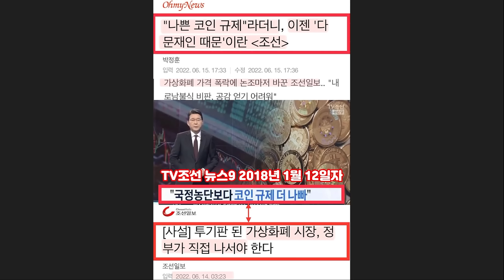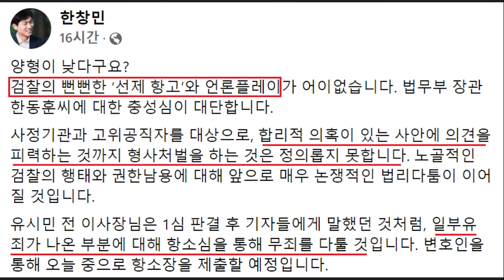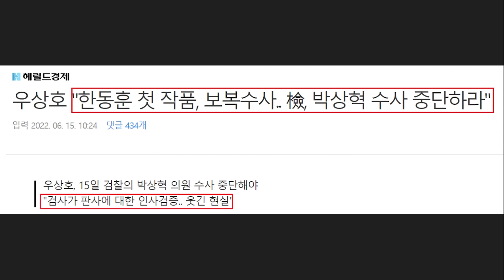남탓하는 윤석열 정부 '내로남불' 논란만 키웠다! 이재명 "검찰을 이용한 정치보복, 정치탄압이 시작된듯" - 한동훈 의혹 외면하고 유시민 겨냥한 검찰 언플.. 우상호의 경고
영상 설명 : 남탓하는 윤석열 정부와 국민의힘, 이재명 의원 정치보복 비판, 한동훈 의혹 외면하고 유시민 겨냥한 검찰 언플, 우상호 비대위원장의 경고 등을 요약해봤습니다.

국민일보 - "무능한 文정부, 모든 짐 尹정부로" 터져 나온 성토

용산 대통령실은 15일 경제 상황과 관련해 “이번 ‘3고’(고물가·고금리·고환율) 시대의 원인은 공급망 위기”라고 진단했다. 대통령실은 비상경제대응체제로 이미 전환해 총력 대응에 돌입했다고 밝혔다.

대통령실 관계자는 이날 대통령실 청사에서 기자들과 만나 이번 경제위기 상황에 대해 “공급 측면 위기”라며 “정부만 (노력)해서는 안 되고 정부와 민간, 각 경제주체가 같이 노력해야지만 극복이 가능한 위기”라고 말했다. 그러면서 이 같은 위기에 대해 “굉장히 오래 간다는 게 특징”이라고 강조했다.

이 관계자는 이어 “물건의 생산·유통 과정에서 막힌 걸 단기적으로 뚫고 비용을 줄어야 하는 부분이 있다”면서 “단기적으로 수급에 애로가 생겨 가격이 폭등할 수도 있기에 이런 부분의 막힌 곳을 뚫어주는 게 정부 역할”이라고 설명했다.

이 관계자는 또 법인세 감세론에 대해 “(관련) 세제를 개편하거나 세 부담을 줄여주는 노력을 하더라도 전달 과정에서 그런 것들이 물가 부담 완화하는 쪽으로 가도록 디자인하는 게 중요하다”며 감세 가능성을 시사했다.

이 관계자는 그러면서 “대통령에게 보고 순서도 경제수석실이 가장 먼저 보고하고 있다”면서 "매일 아침 비상경제상황실 회의를 운영하고 있다”고 말했다.

정부는 16일 새 정부 경제정책 청사진이 담긴 ‘경제정책방향’ 을 발표한다.

국민의힘은 이번 경제위기 상황의 책임을 문재인정부에 돌렸다.

권성동 원내대표는 국회에서 열린 제3차 당·정 협의회에서 “(문재인정부는) 무능을 덮기 위해 세금을 풀어서 일자리를 만들고 세금으로 생색만 내다보니, 국가부채는 1000조원을 넘어섰다”면서 “탈원전 고집으로 인한 전기·가스요금 인상을 임기 내내 은폐하다 새 정부에 모든 짐을 떠넘겼다”고 주장했다.

권 원내대표는 이어 “오늘만 사는 ‘하루살이 정권’이었다 해도 과언이 아니다”라고 비판했다.

권 원내대표는 또 “윤석열정부가 역대급 폭탄을 떠안은 채 출범했다 해도 언제까지 지난 정권 탓, 세계경제 위기 탓을 할 수는 없다”면서 “국민의힘과 윤석열정부는 실력으로 말해야 한다”고 각오를 다졌다.

세계일보 - '한동훈 명예훼손' 유시민 벌금 500만원 선고에..검찰 "양형 약해" 항소

한동훈 법무부 장관의 명예를 훼손한 혐의로 재판에 넘겨진 유시민 전 노무현재단 이사장에게 1심 재판부가 벌금형을 선고한 가운데 검찰이 판결에 불복해 항소장을 먼저 제출했다.
15일 법원에 따르면 검찰은 전날 유 전 이사장의 명예훼손 혐의를 심리했던 서울서부지법에 항소장을 제출했다.

검찰은 사실 오인, 법리 오해, 양형 부당을 이유로 항소심 판단을 구하고 나섰다.

검찰 관계자는 “양형도 경하고, 허위사실을 두 번 적시했는데 4월3일자 발언에 대해 허위성을 인정할 증거가 부족하다는 이유로 이유무죄 판시한 부분을 다퉈야 할 것 같다”고 설명했다.

유 전 이사장은 아직 항소장을 제출하지 않은 상태다.

앞서 서울서부지법 형사7단독 정철민 부장판사는 지난 9일 명예훼손 혐의로 기소된 유 전 이사장에게 벌금 500만원을 선고했다.

당시 정 부장판사는 “유 전 이사장은 100만명 이상 구독자를 보유한 인터넷 방송 진행자로서 여론 형성에 상당한 영향이 있다”며 “검찰에서 수차례 해명했지만, 굽히지 않은 채 피해자가 조국 전 장관과 가족 수사를 비판한 유 전 이사장의 계좌를 들여 봤다고 보도했다”고 지적했다.

이어 “이런 행위는 여론 형성 과정을 심하게 왜곡시킬 수 있다는 점에서 죄질이 좋지 않다”며 “게다가 피해자는 수사권 남용 검사로 (지목돼) 상당한 정신적 고통을 받았을 것으로 보이고 유 전 이사장의 처벌을 원하고 있다”고 판단했다.

재판 이후에 유 전 이사장은 법정을 나서며 항소하겠다는 뜻을 내비친 바 있다.

그는 “1심 판결 취지에는 존중하는데 항소해서 무죄를 다퉈봐야 한다”며 “무죄를 주장하는 지금, 일부 유죄를 받았다면 항소하는 것이 자연스럽다”고 말했다.

한편 유 전 이사장은 2019년 12월24일 유튜브 채널 ‘알릴레오’에서 “검찰이 노무현재단 은행 계좌를 들여다본 것을 확인했고, 제 개인 계좌도 다 들여다봤을 것으로 짐작한다” 등의 발언을 하면서 한 부원장의 명예를 훼손한 혐의를 받는다.

또 2020년 7월 MBC ‘김종배의 시선집중’ 인터뷰에서는 “윤석열 검찰총장이나 한동훈 당시 반부패강력부장이 ‘조국 사태’ 와중에 제가 (재단 유튜브인) 알릴레오를 진행했을 때, 대검에서 실시간으로 모니터링했다”며 “그래서 ‘얘 이대로 놔두면 안 될 것 같다. 뭔가를 찾자’해서 노무현재단 계좌도 뒤진 것 같다”고 말하기도 했다.

[한창민 본부장 페이스북 전문]

양형이 낮다구요?
검찰의 뻔뻔한 ‘선제 항고’와 언론플레이가 어이없습니다. 법무부 장관 한동훈씨에 대한 충성심이 대단합니다.
사정기관과 고위공직자를 대상으로, 합리적 의혹이 있는 사안에 의견을 피력하는 것까지 형사처벌을 하는 것은 정의롭지 못합니다. 노골적인 검찰의 행태와 권한남용에 대해 앞으로 매우 논쟁적인 법리다툼이 이어질 것입니다.

유시민 전 이사장님은 1심 판결 후 기자들에게 말했던 것처럼, 일부유죄가 나온 부분에 대해 항소심을 통해 무죄를 다툴 것입니다. 변호인을 통해 오늘 중으로 항소장을 제출할 예정입니다.

지난 1심 판결 후 제가 페북에 올린 글이 기사화 된 것을 오늘 확인했습니다. 벌금 500 선고에 대해 어이없어하는 분위기를 전달했는데, 동아일보와 조선일보 등은 유시민 전 이사장이 “어이없다”고 직접 말한 것처럼 보도하며 선정적으로 해드라인을 뽑았더군요. 핵심 내용은 다음 단락인 ‘무수오지심 비인야’인데, 전형적인 한국언론의 ‘어이없는’ 인용 기사입니다.

뒤늦게 기사를 확인하고 당시 페북글은 좀 더 명확하게(어이없다는 표정으로 웃으며 말하시지만) 수정했습니다. 대단한 검찰과 언론 때문에 번거로움이 큽니다.

[이재명 의원 페이스북 전문]

검찰을 이용한 정치보복, 정치탄압이 시작된듯
단체장 누구도 안하는 개발이익 환수를, 저는 국힘의 방해를 뚫고 당초에는 확정이익 4400억원을, 나중에는 1100억을 추가 환수했습니다.
'로비 시도 했지만 10년간 씨알도 안 먹히더라'고 한 남욱.
뇌물 수수 사실은 이재명에겐 죽을때까지 숨겨야 한다고 한 그들.
추가부담 시켰다고 김만배에게 쌍욕까지 들어가며 성남이익 챙긴  이재명.
이것이 배임이라구요?

검찰이 형님의 정신질환 증거를 숨기고, 멀쩡한데 강제입원 시키려했다고 불법기소했던 것처럼
이 사건도 무혐의지만 일단 기소해서 정치ㆍ경제적 타격을 입히자는 음모가 있다는 말도 들었습니다.
21세기 대명천지에 또다시 사법정치살인을 획책하자는 것입니까?
정치보복, 사법살인 기도 중단하기 바랍니다.

[박찬대 의원 페이스북 전문]

이익을 주는 배임도 있을까요?
-검찰발 조작기사의 전형-

대장동 사업은 국힘과 민간업자가 공모해 공공개발을 방해하며 민간개발을 강요하다 결국 개발이익을 뇌물로 챙긴 국힘비리사건입니다.
국힘이 원하는 대로 LCT처럼 민간개발 허가하면 그만이지만, 이재명 당시 성남시장은 개발이익 환수를 위해 1공단 공원화(2,500억)와 아파트 부지(1,820억)를 제공하는 조건으로 사업자를 공모하여 선정했습니다.

그런데 대장동부지와 결합된 1공단부지에 소송이 들어와 사업진척이 안되므로 불가피하게 1공단을 분리하는 대신,
1공단공원화의무를 별도부과하면서 지하주차장 건설(200억), 터널 도로 공사등(960억) 추가 부담시켰습니다.
배임은 타인의 사무 처리자가 의무에 위배하여 제3자에게 이익을 주고 그 타인에게 손해를 끼치는 것인데,
시장에게 개발이익환수의무도 없고, 오히려 성남시는 추가이익을, 업자는 그만큼 이익이 감소 즉 손해를 본 것입니다.

김만배가 이재명 시장을 욕하며 난 놈이라고 한 이유도 이 때문입니다.
업자에게 기존 부담 4,400억 외에 1,160억을 추가 부담시키고 성남시 이익을 그만큼 늘린 것이 배임일 수 없습니다.
검찰이 이재명 의원을 피의자로 만들어 탈탈 털어봤지만 먼지조차 나오지 않으니 포기한 것이 진실의 전부입니다.
혐의를 찾다 실패한 과거사실까지 왜곡해 덮어씌우기 언플을 하는 건 검찰수사권을 악용한 정치탄압입니다.
화무십일홍입니다. 자중하기 바랍니다